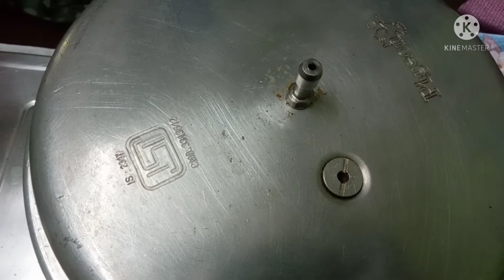How to make cake in pressure cooker- Without oven| pineapple Cake Recipe in Tamil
Hi friends, today we are upload tasty pineapple cake recipe. Leran how to make cake in pressure cooker-Without oven cake recipe in Tamil.It is very easy,
 no beater, no butter, no measuring cup and no cake mould using this recipe. At home with step by step video recipe. If you have fear of making cake in pressure cooker then this video will be so helpful for you
Happy cooking 🙂.